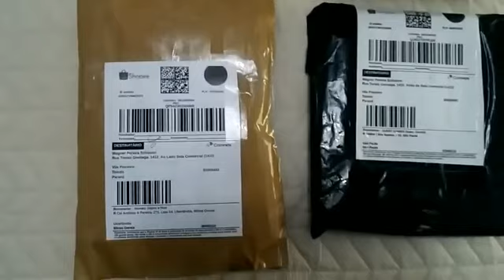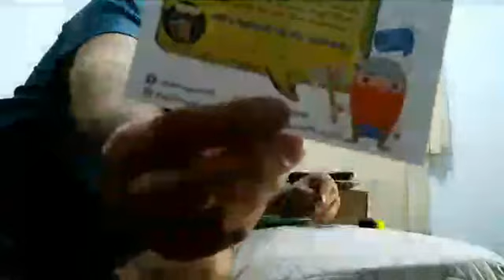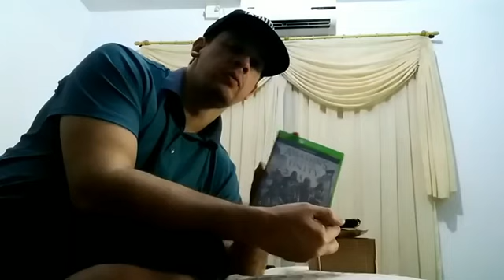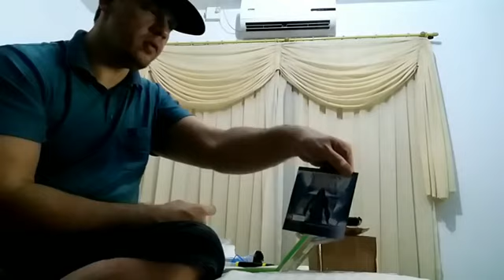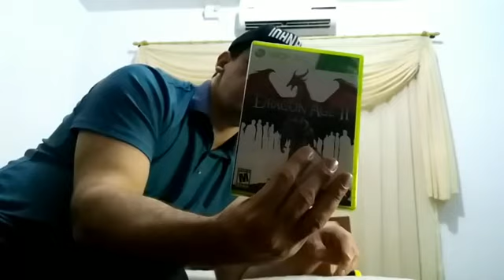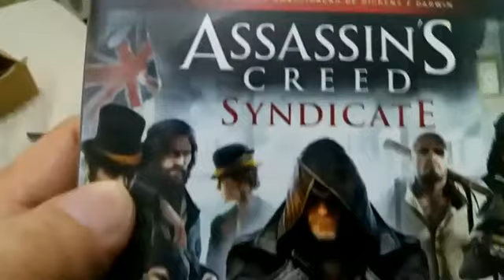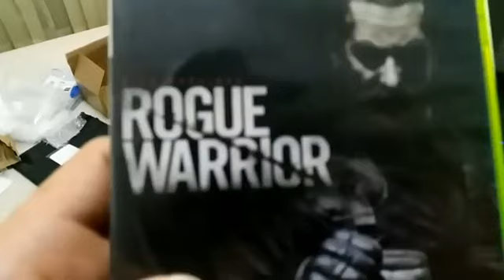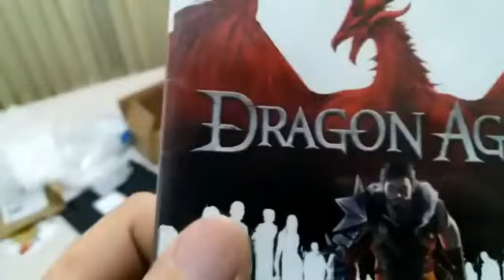•VIDEO• AQUISIÇÕES & UNBOXINGS - JOGOS INCRÍVEIS DA FORÇA VERDE: XBOX ONE & XBOX 360!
Live do Unboxing dos Produtos Adquiridos do Facebook para o Youtube... Consoles, Acessórios e Jogos Sensacionais, Divertidos e Nostálgicos que marcaram a minha infância!!! _______________________________________________________________________
•CANAIS PARCEIROS:

◘ PERIN GAMES (TOLEDO - PR)

◘ GOLDEN GAME90